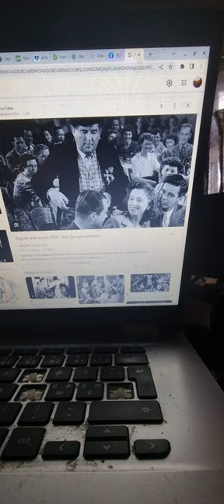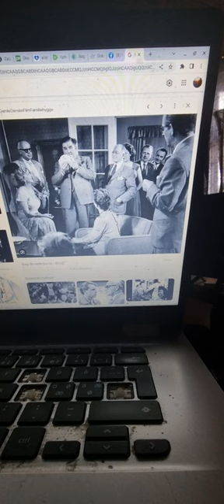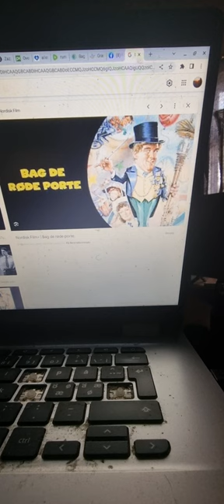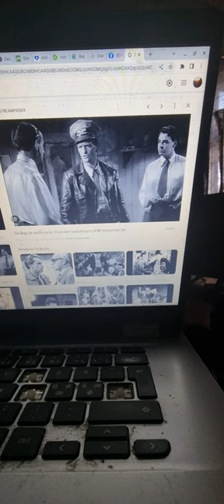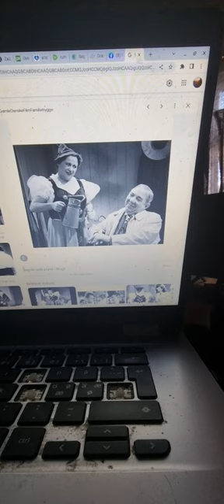Bag de røde porte(103(54